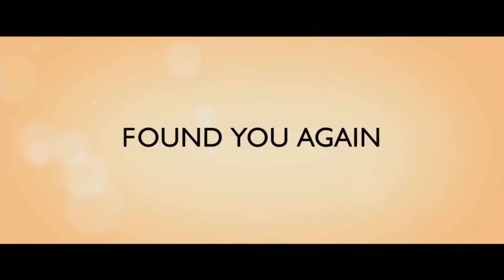The Best of Me _ John Legend - All of Me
Hi There If You Looking For Some Good  Videos Then You Are In The Right Place, In This Channel I Will Be Uploading Some Good  Videos, So If You Are Interested Subscribe And Turn The Notification On, Be Ready For The Videos.